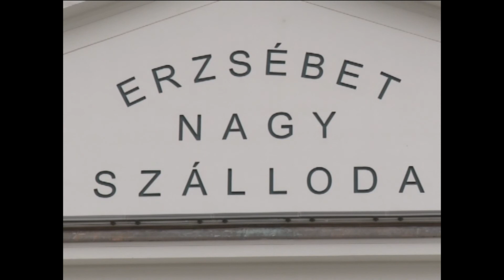Közélet közelről - közéleti magazin 2014.04.14.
Közélet közelről című magazinunkban Paks város 2014. évi költségvetése a téma. A település elöljáróival Kovács Tibor beszélget.